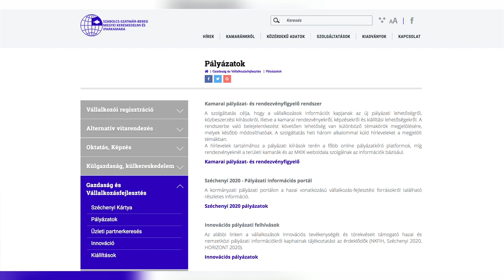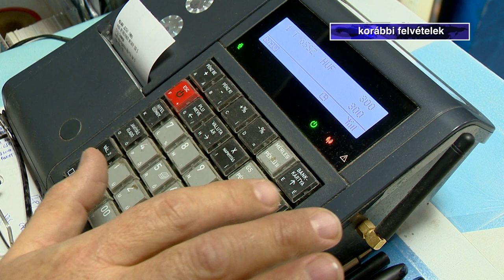Kamarai hozzájárulás - Kölcsey Televízió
Folytassuk egy másik határidővel. Március 31-ig kell befizetni a kamarai hozzájárulást az érintett vállalkozóknak. A Szabolcs-Szatmár-Bereg Megyei Kereskedelmi és Iparkamara főtitkára azt mondta: a megyei cégek fegyelmezettek, túlnyomó többségük befizeti az évi 5000 forintot.